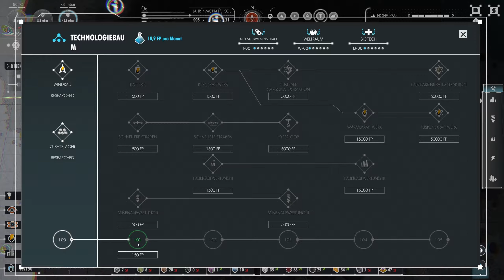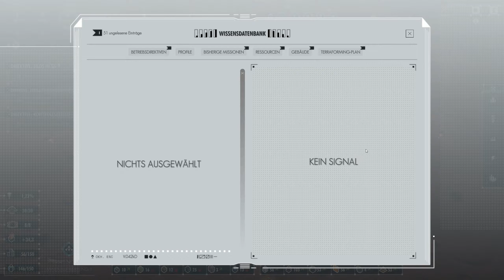Per Aspera - Outpost #05 (Deutsch Gameplay Lets Play German )